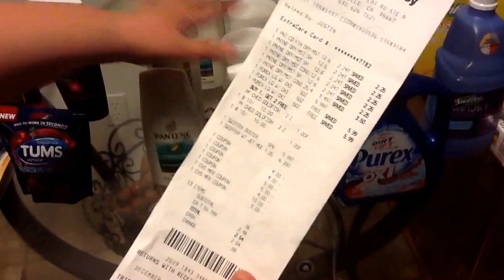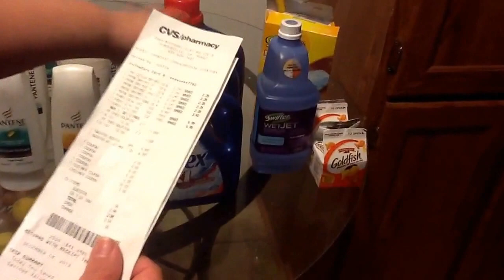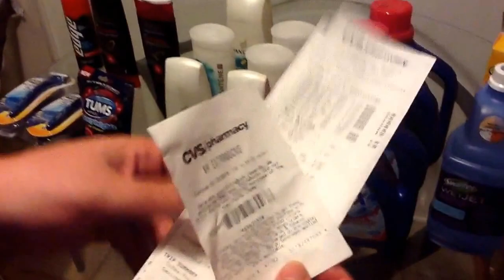Cuponeando en CVS con Hilda parte 6